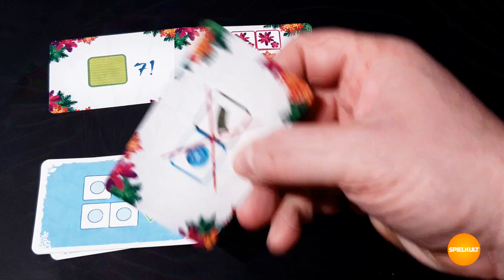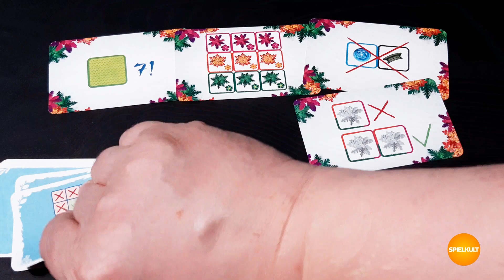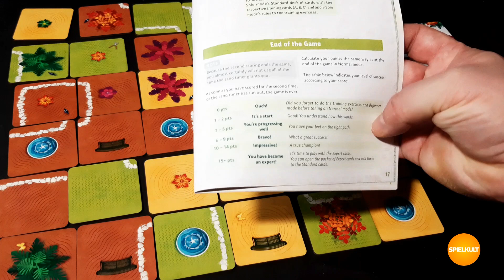Gardeners // Brettspiel // Regeln & Meinung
Video-Rezension zum kooperativen Legespiel "Gardeners" mit Regelüberblick und Meinung.

Timeline:
00:00 Intro
00:18 Regeln: Vorbereitung
00:55 Regeln: Aufgabenkarten
02:40 Regeln: Spielablauf
07:16 Regeln: Varianten
07:30 Meinung